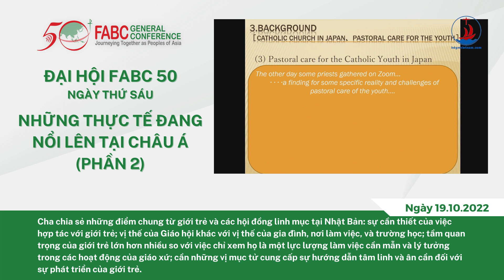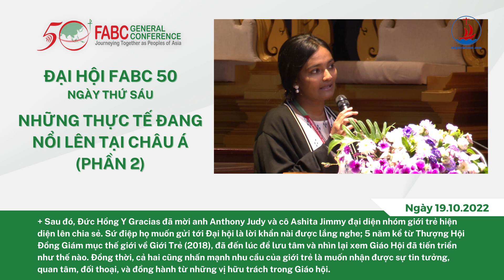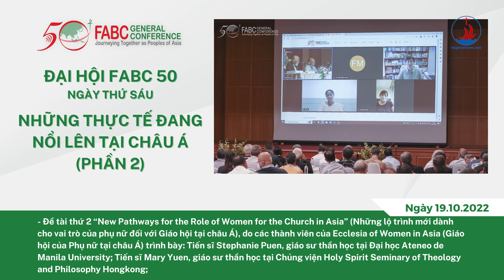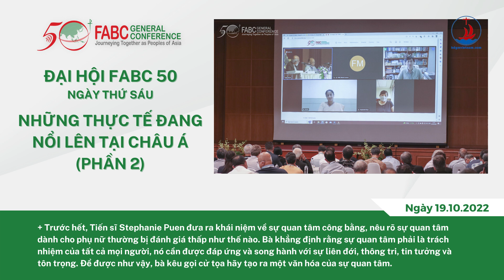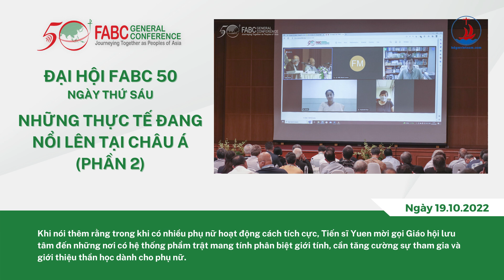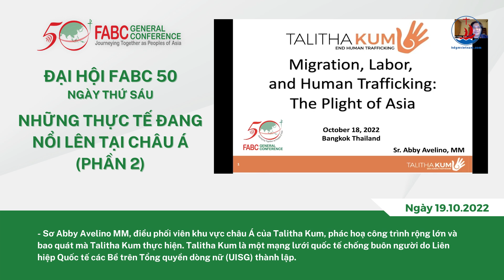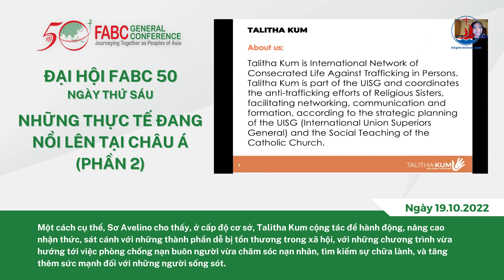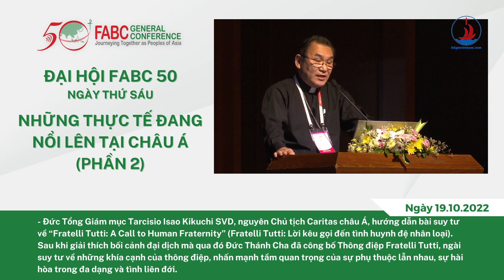Đại hội FABC 50 - Ngày VI - Những thực tế đang nổi lên tại châu Á (phần 2)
WHĐ (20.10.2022) - Ngày 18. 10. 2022, Đại hội FABC 50 bước vào ngày làm việc thứ sáu với Thánh lễ do Đức Hồng y Jose Fuerte Advincula Jr. chủ tế.
Tại St. Michael’s Hall, Đức hồng y Oswald Gracias, chủ sự các phiên họp trong ngày, hướng dẫn cầu nguyện xin Chúa Thánh Thần ngự xuống trên Đại hội (The Adsumus). Giờ Kinh Sáng, do quốc gia Sri Lanka phụ trách qua hình thức trực tuyến, với sự điều khiển của Sơ Nilanthi Ranasinghe, FMM.

- 72/12 Trần Quốc Toản, Phường 8, Quận 3, Tp. Hồ Chí Minh.